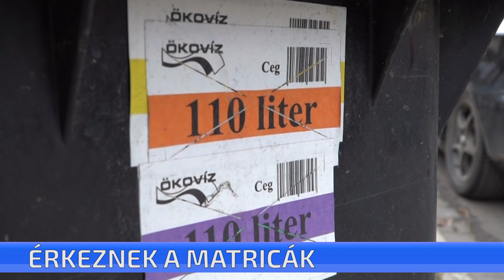Érkeznek a matricák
Újra matricák kerülnek a kukákra. A DTkH Nonprofit Kft. több lépcsőben vezeti be az új rendszert. A matricákat a februári számlával együtt küldi ki a szolgáltató. Az ingatlantulajdonosoknak ezt 30 napon belül kell felragasztani a gyűjtőedényre. Fontos, hogy a számlán szereplő liter mennyiségnek, a kuka méretének és a matricán szereplő méretnek egyeznie kell.